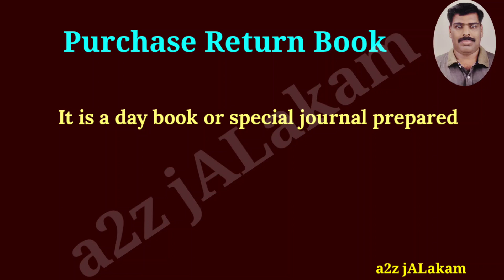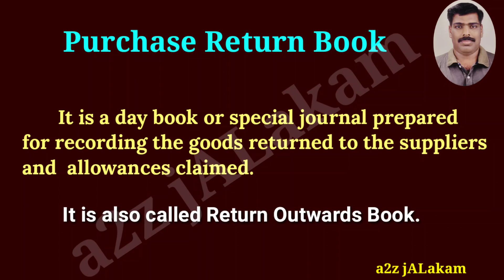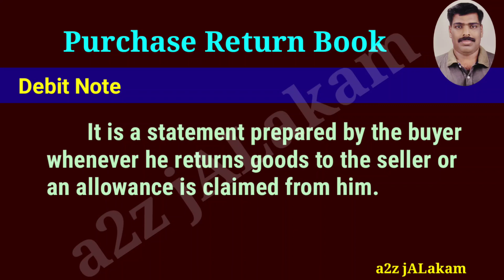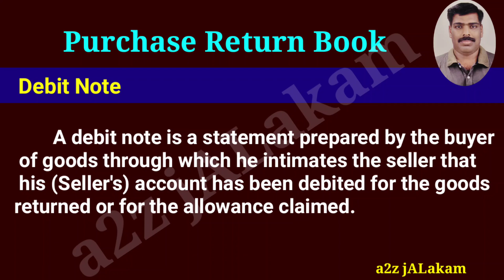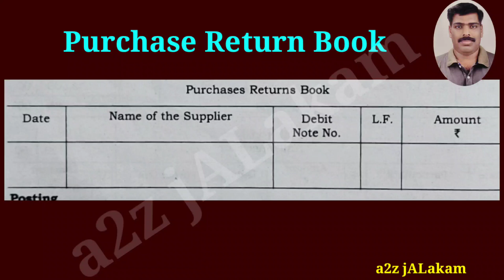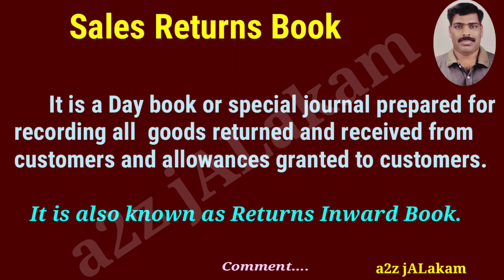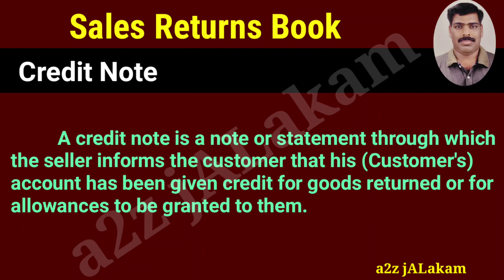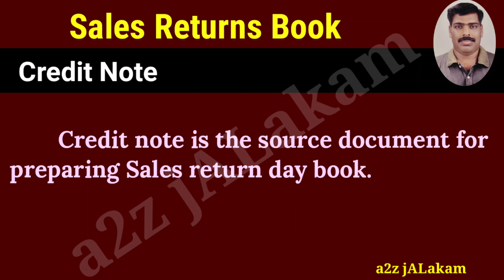PURCHASE RETURN BOOK & SALES RETURN BOOK : Meaning, Format, DEBIT NOTE & CREDIT NOTE _ മലയാളം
+1 കൊമേഴ്സ്, +1തുല്യത കോഴ്സ്, B.Com, BBA, മുതലായ കൊമേഴ്സ് ക്ലാസുകളിലെ Accountancy വിഷയത്തിലെ ഒരു Chapter ആയ Recording of Transactions ലെ Topic ആയ Sub-division of Journal ലെ ഒരു പ്രധാന ഭാഗമാണ് Purchases Return Book & Sales Return Book, Debit Note, Credit Note etc..

മുമ്പ് upload ചെയ്ത ക്ലാസുകൾ ...